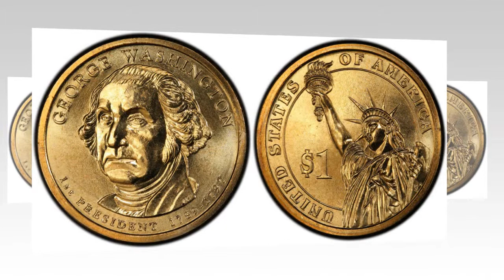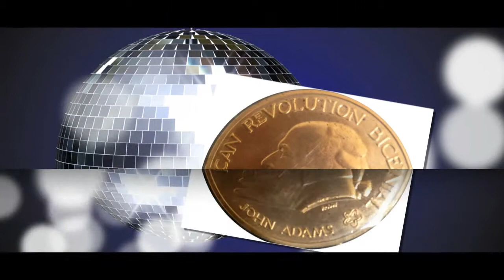Hidden Secrets Of US president George Washington life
George Washington (February 22, 1732 to December 14, 1799) was an American statesman and soldier who served as the first President of the United States from 1789 to 1797 and was one of the Founding Fathers of the United States. He served as Commander-in-Chief of the Continental Army during the American Revolutionary War, and later presided over the 1787 convention that drafted the United States Constitution. He is popularly considered the driving force behind the nation's establishment and came to be known as the "father of the country," both during his lifetime and to this day.Washington was born into the provincial gentry of Colonial Virginia to a family of wealthy planters who owned tobacco plantations and slaves, which he inherited. In his youth, he became a senior officer in the colonial militia during the first stages of the French and Indian War. In 1775, the Second Continental Congress commissioned him as commander-in-chief of the Continental Army in the American Revolution. In that command, Washington forced the British out of Boston in 1776 but was defeated and nearly captured later that year when he lost New York City. After crossing the Delaware River in the middle of winter, he defeated the British in two battles (Trenton and Princeton), retook New Jersey, and restored momentum to the Patriot cause. His strategy enabled Continental forces to capture two major British armies at Saratoga in 1777 and Yorktown in 1781. Historians laud Washington for the selection and supervision of his generals, preservation and command of the army, coordination with the Congress, state governors, and their militia, and attention to supplies, logistics, and training. In battle, however, Washington was sometimes outmaneuvered by British generals with larger armies, yet was always able to avoid significant defeats which would have resulted in the surrender of his army and the loss of the American Revolution.

After victory had been finalized in 1783, Washington resigned as commander-in-chief rather than seize power, proving his commitment to American republicanism. Washington presided over the Constitutional Convention in 1787, which devised a new form of federal government for the United States. Washington was widely admired for his strong leadership qualities and was unanimously elected president by the Electoral College in the first two national elections. Following his election as president in 1789, he worked to unify rival factions in the fledgling nation. He supported Alexander Hamilton's programs to satisfy all debts, federal and state, established a permanent seat of government, implemented an effective tax system, and created a national bank.